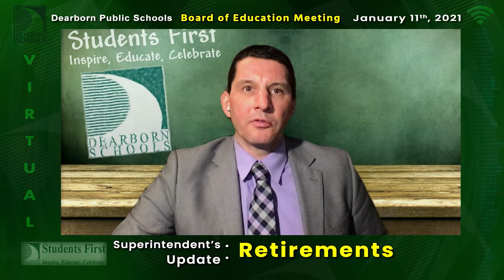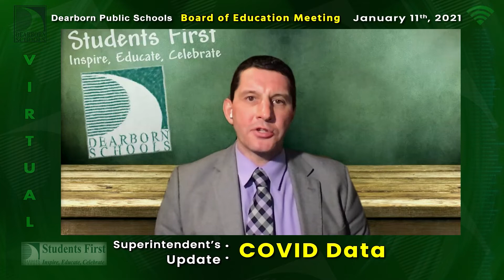January 11, 2021, P12 Board of Education Meeting. Part 1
Dearborn Public Schools. January 11,  2021, P-12 Board of Education Meeting.  Part 1.  Pledge by Miller School Students.  Superintendent’s Update: Moment of Silence - Retirements - Instruction Update  - Covid Data.